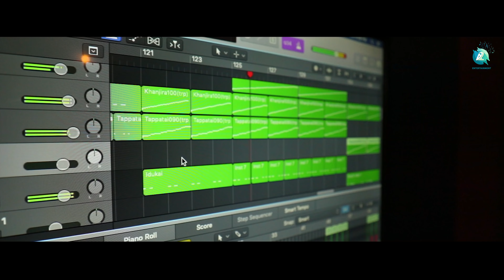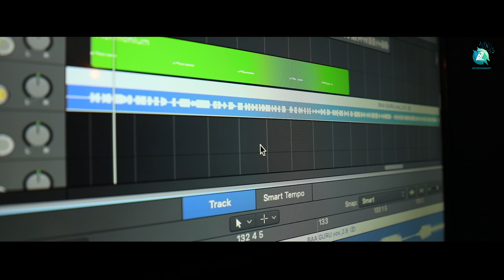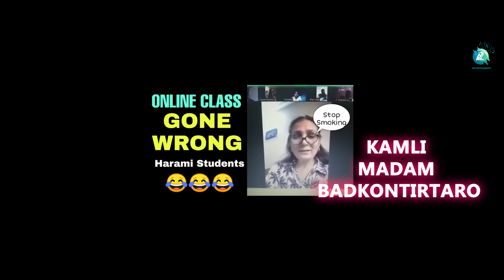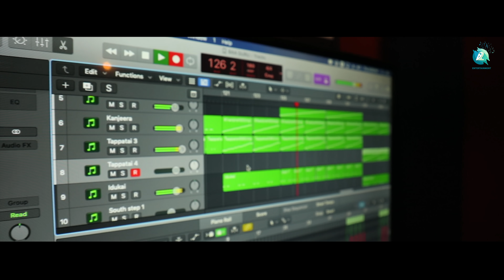BA GURU - Official Music Video | BroGowda | John Kennady | Raghu Vine store, Kishen Bilagali,Meghana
Presenting "Ba Guru" Official Music Video, starring BroGowda, Raghu Vine store, Kishen Bilagali, Meghana Gram, Singing & Lyrics by BroGowda, Music by John Kennady.

♫ Song Name : Ba Guru
♫ Starring        : BroGowda, Raghu Vine store, Kishen Bilagali,
                            Meghana Gram,
♫ Singer           : BroGowda,
♫ Lyrics            : BroGowda, Keerthy Chiru,
♫ DOP              : Rohan Gowda
♫ Director        : BroGowda
♫ Producer      : BroGowda
♫ Music On      : A2 Music

"BA GURU" ♪ Full Song Available on ♪

📱Dear VODAFONE Subscribers to set "Ba Guru" songs for caller tunes pls follow
Ba Guru - JUST DIAL - 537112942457
Cooling Glass Hakondu Ba Guru - JUST DIAL - 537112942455
Online Class Ba Guru - JUST DIAL - 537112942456

📱Dear IDEA Subscribers to set "Ba Guru" songs for caller tunes pls follow
Ba Guru - JUST DIAL - 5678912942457
Cooling Glass Hakondu Ba Guru - JUST DIAL - 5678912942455
Online Class Ba Guru - JUST DIAL - 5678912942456

📱Dear BSNL(S/E) Subscribers to set "Ba Guru" songs for caller tunes pls follow
Ba Guru - SMS BT 12942457 to 56700
Cooling Glass Hakondu Ba Guru - SMS BT 12942455 to 56700
Online Class Ba Guru - SMS BT 12942456 to 56700